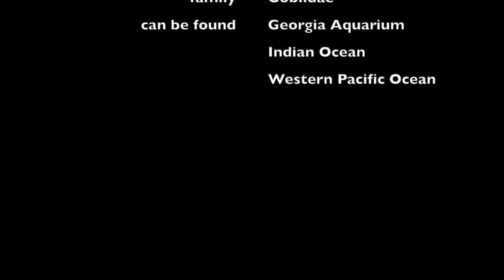Coloring Chinese Zebra Goby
Coloring Coral Fish.
Coloring Fish.

Winsor & Newton watercolor 24 half pan:
Sakura 15261 12-Piece Koi Assorted Water Color Tube Set